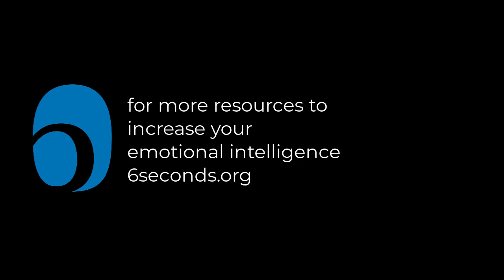Making Sense in Uncertain Times | Emotional Intelligence Skills for Change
Are you getting used to the new normal? Should you get used to the new normal? Is the new normal a good thing and is this it? In these times of disruption and uncertainty, we find ourselves getting used to the new normal, or the current situation. How are you feeling now? What would like to grow to prepare for the future?

In this video Joshua Freedman, Six Seconds, helps us understand what is happening to us now, in this time of unprecedented change, learn to shift perspective and expand your spheres of concern and connection.

Check out this list of 13 tips for wellbeing during covid times